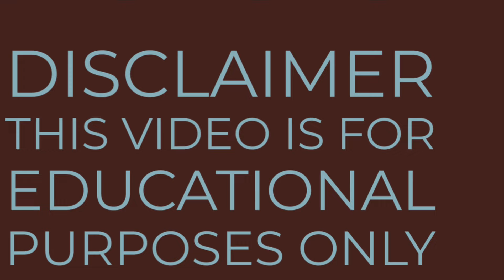PM Reacts! Finally Tinubu Confirmed The Death Of Lagbaja As He Appoints New Chief Of Army Staff…..